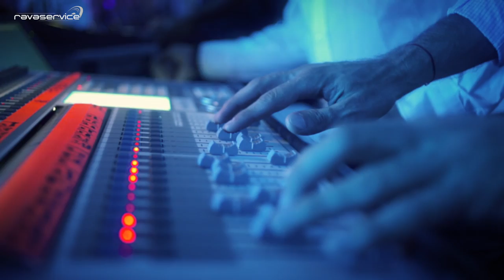Ravaservice - Osmo Party - Fiera di Vicenza - VI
Un’imponente produzione che prende vita in un’intero padiglione della Fiera di Vicenza; un party che prende ispirazione dalla celebre saga cinematografica di Star Wars. Abbiamo realizzato un grande dancefloor e palco su cui ci sono alternati dj-set ed esibizioni live, supportando tecnicamente gli artisti. A completare il tutto, giochi di luci dinamici e mai banali, per coinvolgere ogni ospite presente.
Regia dell'evento a cura di Vinicio Mascarello - V Emotional Planner

Abbiamo curato: allestimento audio video luci e strutture - proiezioni indoor - Ledwall - programmazione illuminazione per dance floor - logistica.

| prodotto da: Michele Borsato |